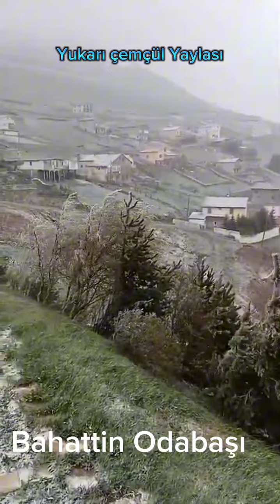BAYBURT, BAYBURT NE GÜZEL YURT. OVALARDA ŞİRİN BAYBURT.